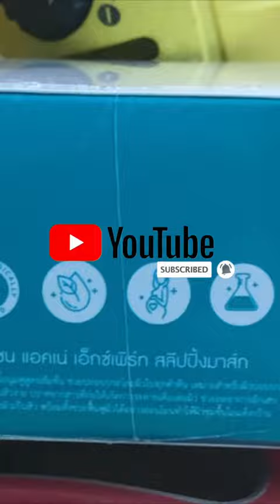สาธิต ฟิล์มหด pof หุ้มกล่องครีม [ไอดีไลน์ @pofpvc โทร ]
Plasticbag2015 : สาธิต ฟิล์มหด pof หุ้มกล่องครีม

ทางร้านมีฟิล์มหดทั้ง pof และ pvc หลากหลายขนาด รวมไปถึงเครื่องมือต่างๆที่จะช่วยให้ทำงานได้ง่ายขึ้น

หากสนใจสินค้า หรือ เครื่องมือต่าง ๆ โทรสอบถาม
ไอดีไลน์ @pofpvc

หรือเยี่ยมชม หน้าร้านได้ที่
ร้านเปิด จันทร์-เสาร์ เวลา 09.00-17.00 น. (หยุดวันอาทิตย์)